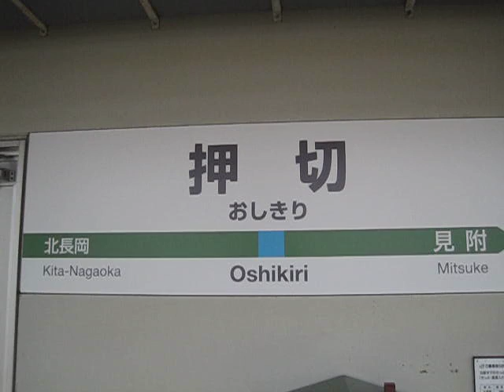信越線押切駅